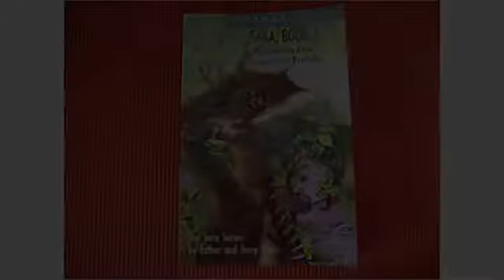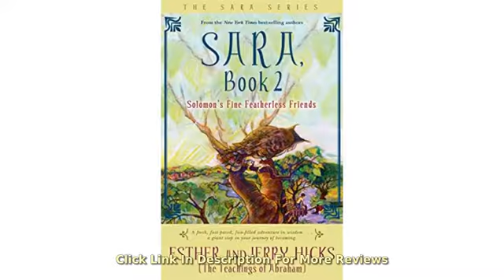Review Sara, Book 2: Solomon's Fine Featherless Friends (Sara Book)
- Sara, Book 2: Solomon's Fine Featherless Friends (Sara Book)